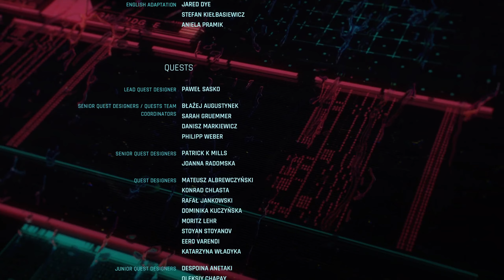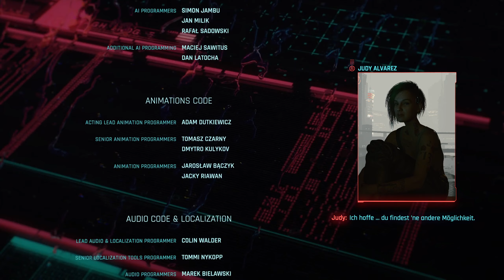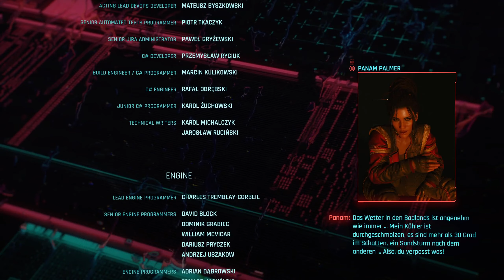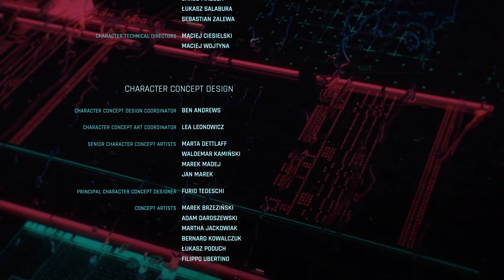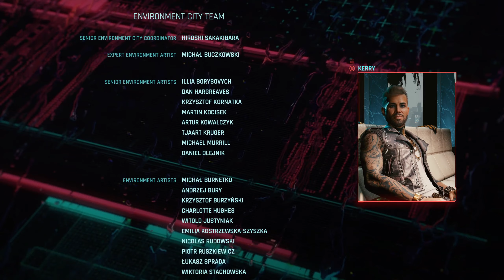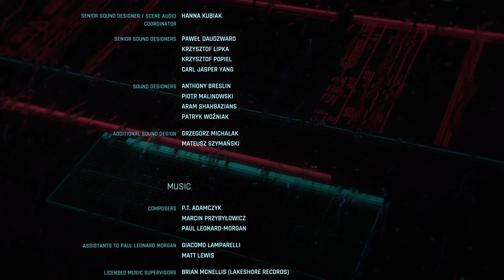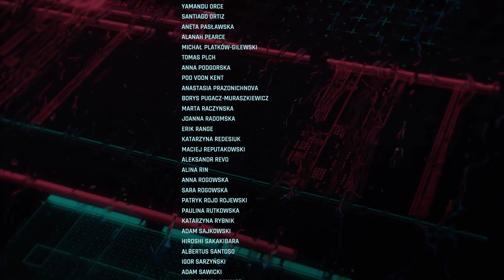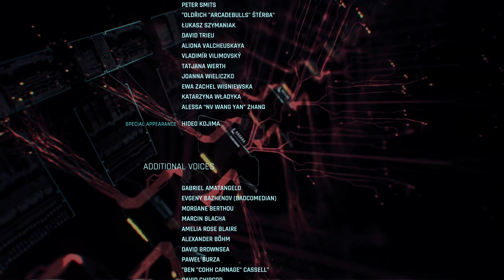Cyberpunk 2077 - #133 - Königin der Stadt [Let's Play; ger; Blind]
Persönlich bin ich immer noch ein großer Fan von Ende 1, zusammen mit den Nomaden rein zu gehen, die ganze Mikoshi Geschichte gegen den Baum fahren und dann das letzte halbe Jahr zusammen mit Judy irgendwo in den Badlands verleben. Immerhin ein schöner Abschied, das Leben der Nomaden ist, wenn man es mit den meisten Leuten auf den Straßen von Night City vergleicht gar nicht einmal so schlecht. Dieses Ende hier ist aber wahrscheinlich das was eher für V. sprechen würde. Das was sich Jackie immer gewünscht hat. Nur ein Problem gibt es, unsere Existenz ist nicht wirklich dauerhaft haltbar, allerdings scheint es so als wäre dieses Ende das was einen echte Hoffnung gibt. Kein Vertrauen in Arasaka das man uns eines Tages Altered Carbon artig einen anderen Körper gibt sondern echte Hoffnung. Eine mächtige Fraktion mit der wir jetzt verhandeln können die uns eine Alternative bietet, einen Weg uns weiter raus zu kämpfen. Eine Lösung. Und wieder sind wir im Weltall.
Dies ist ein Youtube Lets Play. Es kam also nie live. Ich saß in meinem stillen Kämmerchen und habe das Spiel ganz ohne Chat aufgenommen. Wenn ich was übersehe ist das also allein meine Schuld. Ich habe trotzdem einen Twitch Kanal, guckt doch mal vorbei